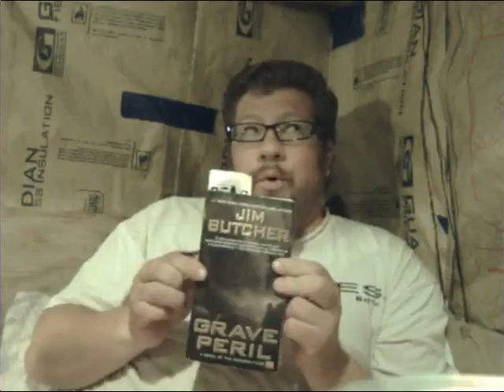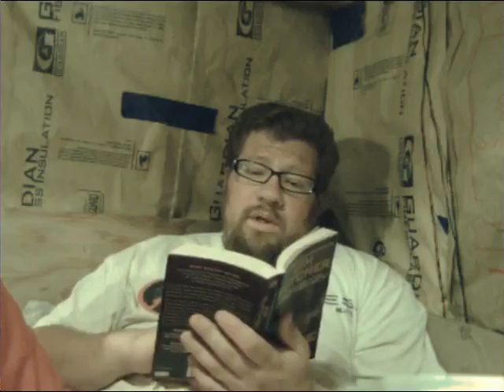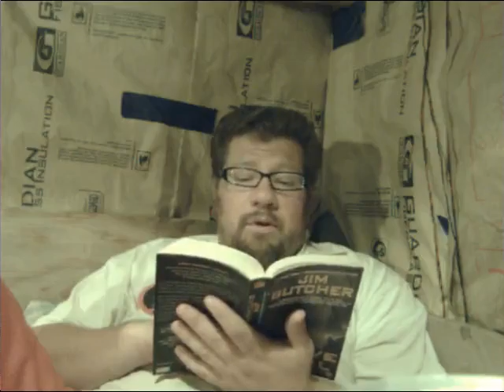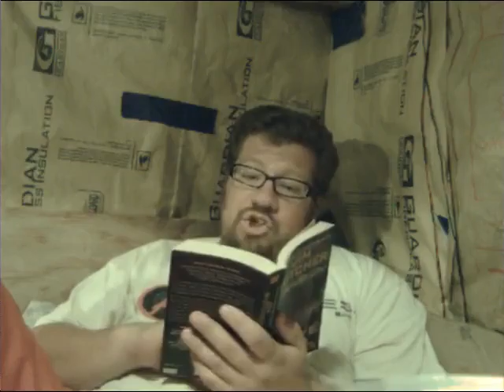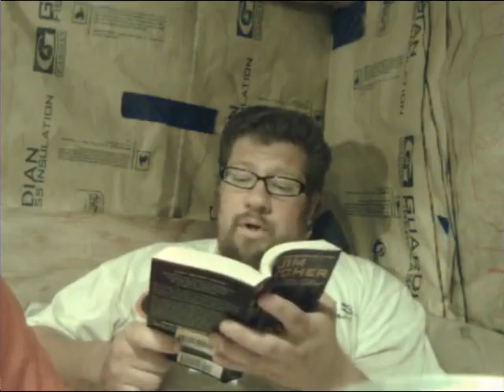Dresden files Grave Peril ch 14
Dresden Files Book Three
Grave Peril

By
Jim Butcher